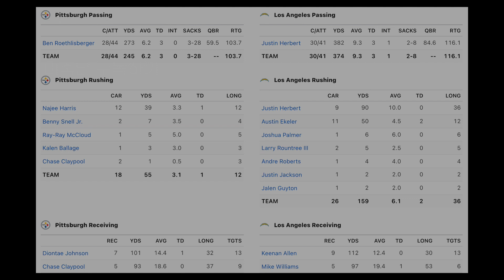역전에 재역전에 대환장 빠뤼